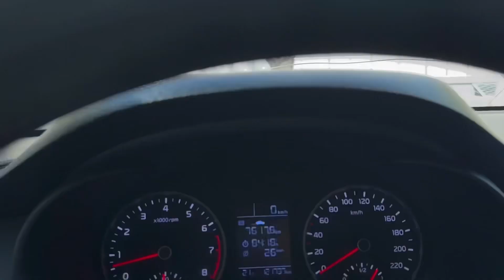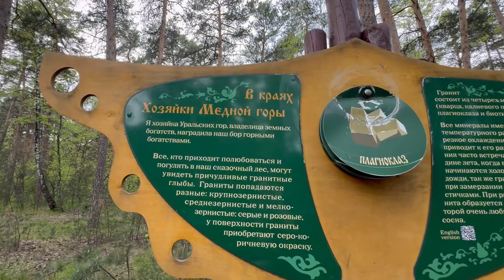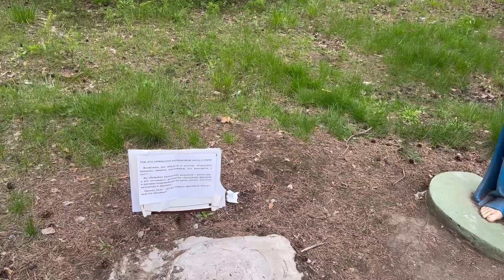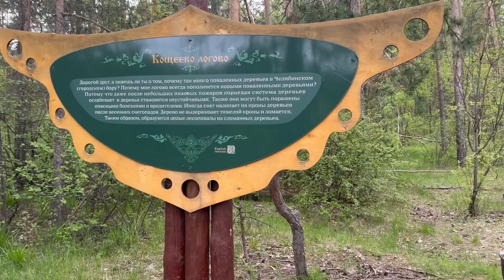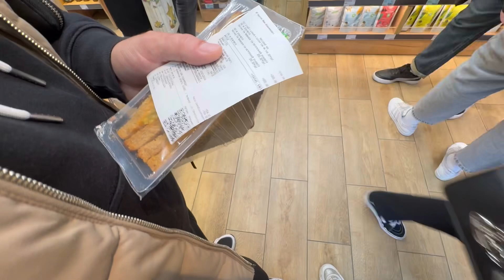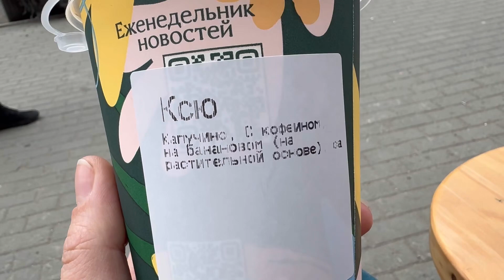ВЛОГ Прогулка по ЧЕЛЯБИНСКУ / Банановый кофе ЖИЗНЬМАРТ \ Берта